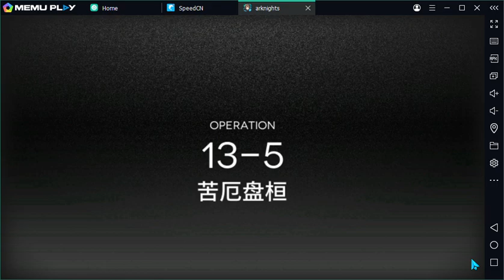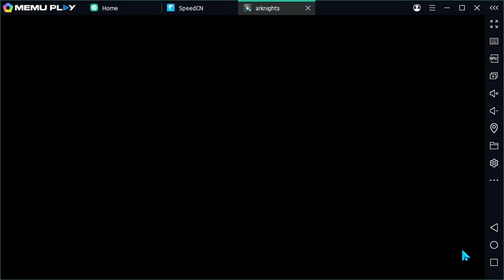【Arknights】13-5 | ADVERSE MODE | LOW END GUIDE | LOW RARITY SQUAD ft LING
【Arknights】Full Guide | Chapter 13 : The Whirlpool That Is Passion | low end squad | low rarity